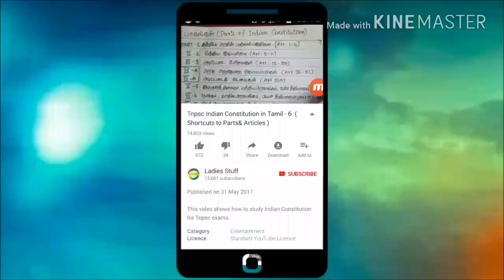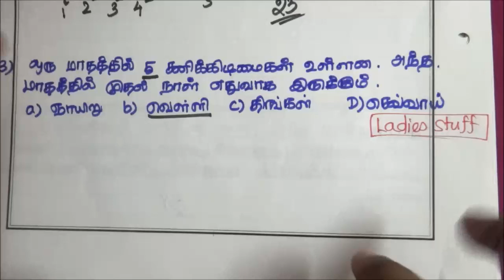TNUSRB - 2017- Psychology questions with detailed Explanation in Tamil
This video shows details about police constable Psychology questions with detailed Explanation in Tamil